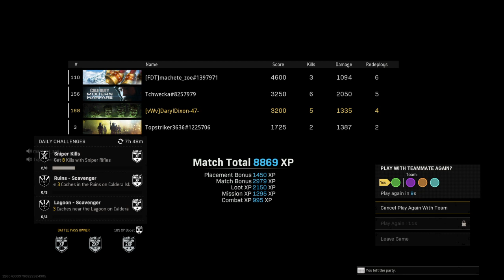Call of Duty®: Modern Warfare®_dubz